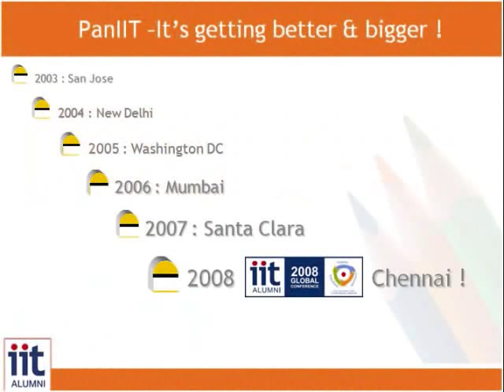Social Networking in virtual mode by Orkut Buyukkokten ( Part 1)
Orkut Buyukkokten (Product Manager, Google)  interacting via video with students and campus youth on Social Networking in virtual mode at PanIIt 2008 held in Chennai